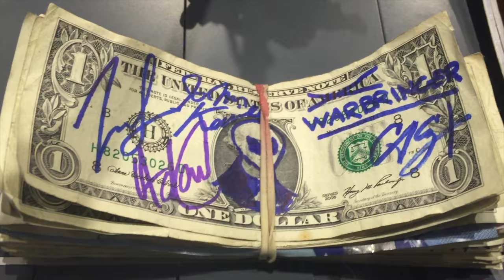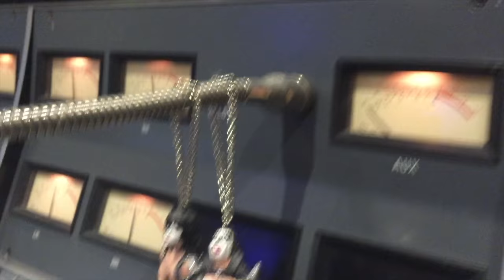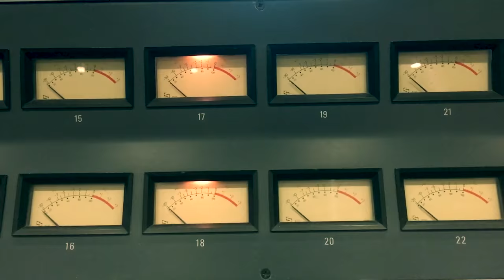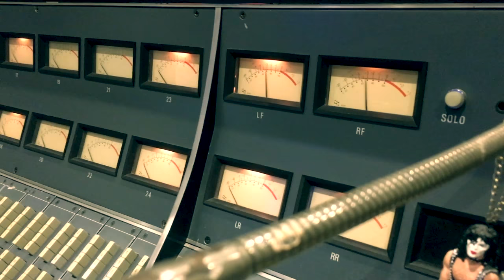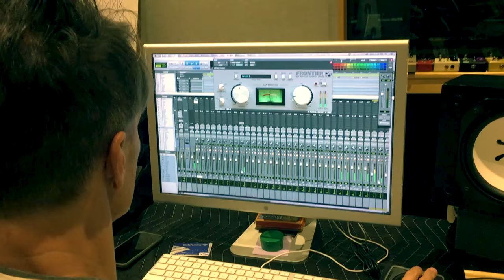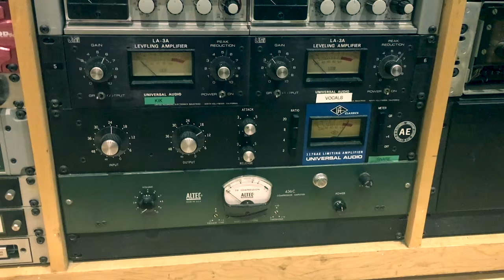WARBRINGER - Making Of "Woe To The Vanquished" | Napalm Records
WARBRINGER has continued to evolve throughout its four albums into the one of the most aurally devastating bands in the scene today. On March 31st they deliver their monumental 5th record entitled Woe to the Vanquished and make a triumphant step forward on this record--it's an absolute must for ANYONE who’s into metal today.

WARBRINGER singer John Kevill describes the new album musically:
“For the music on this record we re-focused ourselves after a lot of the experiments on Empires Collapse, and decided we wanted to make a record that is start-to-finish more merciless, ruthless, and cruel, but also maintains some of the more melodic and progressive sense. What we ended up with is a record that has a lot of traits of classic thrash but also a lot of extreme metal, and a rather unique version of that blend. It's overall faster and meaner than anything else we've put out, but also has our biggest and most ambitious song, the 11-minute "When the Guns Fell Silent" to close the record.”

Woe to the Vanquished has been carefully crafted over period of time, and the album was produced and mixed by Mike Plottnikoff (Fear Factory, In Flames), mastered by Howie Weinberg (Slayer, Pantera) with cover art by the esteemed  Andreas Marschall (Sodom, Blind Guardian, Obituary).

Kevill explains the stunning album artwork, “It is directly based on a photograph from the end of the First World War--a grim monument, a pyramid of 12,000 German spiked helmets, right in the middle of New York City. What struck me about the image is firstly how morbid it seems to be celebrating 12,000 dead men and calling it victory."

Kevill, who is studying to be a history professor, comments on the title, Woe to the Vanquished and the story behind it: “The title "Woe to the Vanquished" comes from early Roman history--before they were the huge empire they became. In 390 BC, a host of Gauls led by a warlord called Brennus attacked Rome, and captured all the city except the Capitoline Hill. From this hill the defeated Romans made a bargain, they would pay 1,000 pounds of gold for the Gallic army to leave the city with no further bloodshed. The Romans bring the gold before Brennus, who uses his own scales to measure it. On the Gaul's scales, the Roman's thousand pounds of gold measured to be less, which led the Romans to complain that the scale was rigged (it probably was). Responding to this, Brennus speaks "Vae Victis" (Woe to the Vanquished) and throws his sword on the counterweight. Because the Romans lost, they have to pay the rigged sum of gold as well as the weight of the sword, to add insult to injury. The irony here is that vowing this type of humiliation would never happen again, Rome went on to become an ancient war machine conquering and subjugating most of the old world. On the record "Woe to the Vanquished" is spoken in an ironic, mocking tone--the defeated are trampled and time marches on, uncaring, and forgets they ever existed.”

“One of the great things about heavy metal as a genre is you can express tougher subject material than "I met a (boy/girl) and it was (happy/sad)". I looked for the most monolithic evil I could find to write about with this destructive, intense music... and I did not have to look any further than reality.  Forget Satan, that's a children's story. Real evil is in the hearts of men.”